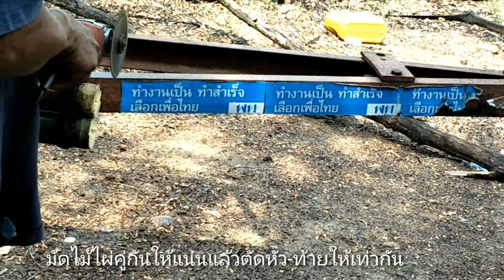ทำบันไดใช้เองจากไม้ไผ่เหลือใช้ในสวน@or-chan4434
ทำบันไดไม้ไผ่ใช้เองประหยัดงบไม่ถึง100บาท@or-chan4434